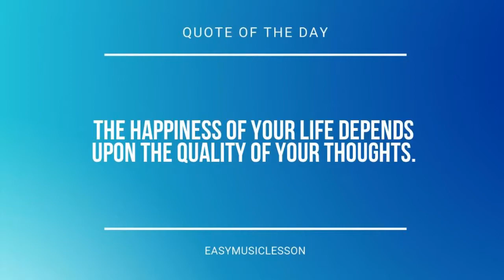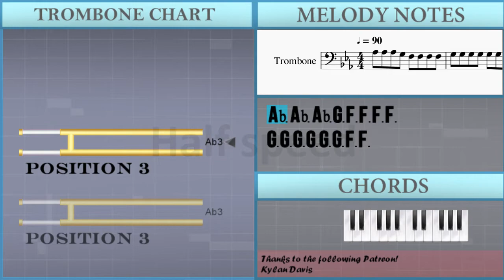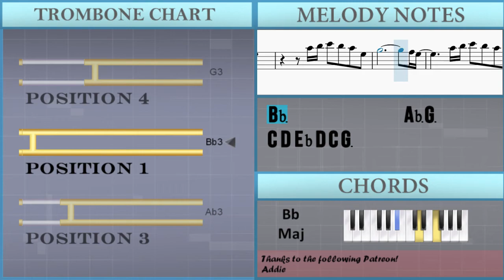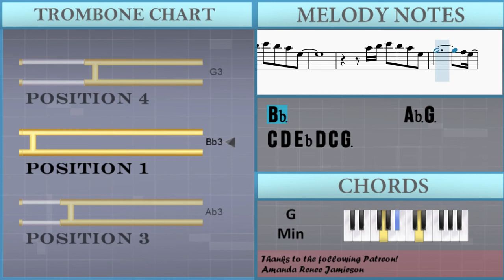How to play Hymn for the Weekend by Coldplay ft Beyonce on Trombone (Tutorial)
The easiest way to learn how to play Hymn for the Weekend by Coldplay ft Beyonce on the trombone. It's a trombone tutorial for Hymn for the Weekend by Coldplay ft Beyonce.

EasyMusicLesson teaches you to play the your favorite instrument, through easy and simple animation so that you too can learn how to play Hymn for the Weekend by Coldplay ft Beyonce on the trombone easily. A trombone tutorial with visual animation graphic.

Chords of Trombone arrangement:
F Min   Bb Maj   C Min   Bb Maj   F Min   Bb Maj   C Min   Bb Maj
C Min   Bb Maj   C Min   Ab Maj   C Min   Ab Maj   C Min   Bb Maj
C Min   F Min   D Dim   Bb Maj   C Min   Bb Maj   C Min   Ab Maj
C Min   Ab Maj   C Min   Bb Maj   C Min   F Min   Eb Maj   Ab Maj
G Min   Ab Maj   Bb Maj   C Min   C Min   G Min   Ab Maj   Bb Maj
C Min   C Min   G Min   Ab Maj   Bb Maj   C Min   C Min   G Min
Ab Maj   Bb Maj   C Min   F Min   Bb Maj   C Min   Bb Maj   F Min
Bb Maj   C Min   Bb Maj   F Min   Bb Maj   C Min   Bb Maj   F Min
Bb Maj   C Min   Bb Maj   C Min   Bb Maj   C Min   Ab Maj   C Min
Ab Maj   C Min   Bb Maj   C Min   F Min   Eb Maj   Ab Maj   G Min
Ab Maj   Bb Maj   C Min   C Min   G Min   Ab Maj   Bb Maj   C Min
C Min   G Min   Ab Maj   Bb Maj   C Min   C Min   G Min   Ab Maj
Bb Maj   C Min   Ab Maj   Bb Maj   C Min   C Min   G Min   Ab Maj
Bb Maj   C Min   C Min   G Min   Ab Maj   Bb Maj   C Min   C Min
G Min   Ab Maj   Bb Maj   C Min   Ab Maj   Bb Maj   C Min   C Min
C Min   C Min   G Min   Ab Maj   Bb Maj   C Min   Ab Maj   Bb Maj
C Min   C Min   G Min   Ab Maj   Bb Maj   C Min

Melody notes of Trombone:
Ab3 Ab3 Ab3 G3 F3 F3 F3 F3
G3 G3 G3 G3 G3 G3 F3 F3
G3 G3 G3 G3 G3 Eb3 D3 Eb3
C3     Eb3 D3     F3
Eb3       Eb3 D3 Eb3
Eb3       C3 C3 Bb3
C3 F2 C3 Eb3 D3     F3
Ab3     G3 G3
C3 C3 Eb3 G3
G3   G3 F3 Eb3 C3 Eb3 Bb3
Ab3     G3 F3 C3 Eb3 G3
G3     F3 Eb3 F3 Eb3 G2 Eb3
Eb3 D3 D3 C3 C3   C3 C3 Eb3 G3
G3     F3 Eb3 F3 Eb3 C3 C3
C3 D3 D3 D3 Eb3 Eb3 Eb3 F3 F3 F3 G3
Ab3     G3 F3     Ab3
G3     C3 C3 G3 G3 D3 Eb3
Eb3   D3 C3     C3
Eb3   D3 C3 F3 Eb3   D3 C3
G3 G3 G3 G3 F3 G3 Eb3 D3
C3   Eb3 D3     Bb2
C3       Eb3 D3 Eb3
Eb3   D3 C3 F3 Eb3